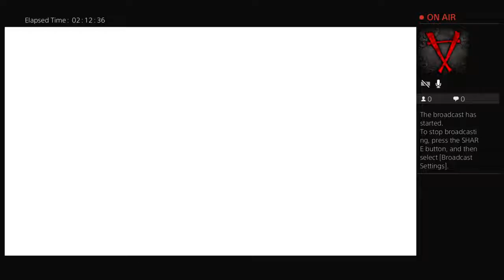Lock's Quest Stream#1: If you build it, They will come.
Join Gambler as he relives with a childhood game of his.